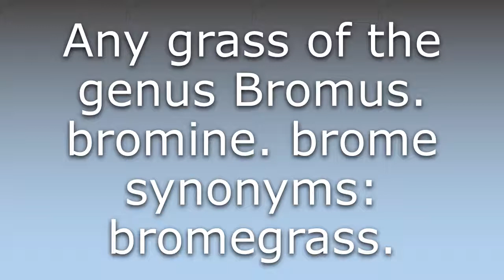What does Brome mean?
What does Brome mean in English? Learn the meaning of Brome.